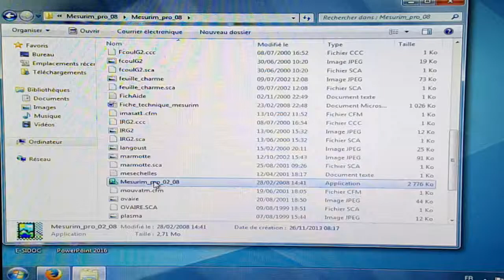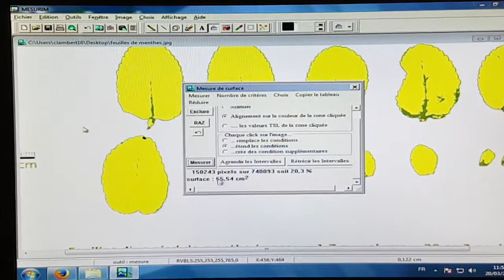tuto mesurim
tuto pour calculer une surface foliaire avec mesurim